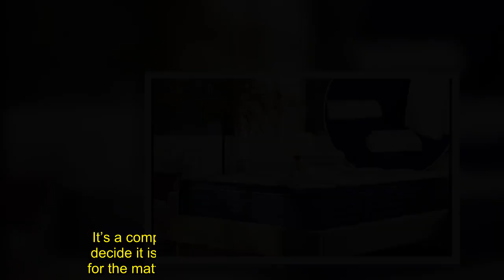Save 25% on DreamCloud mattresses and get a FREE bedding bundle!